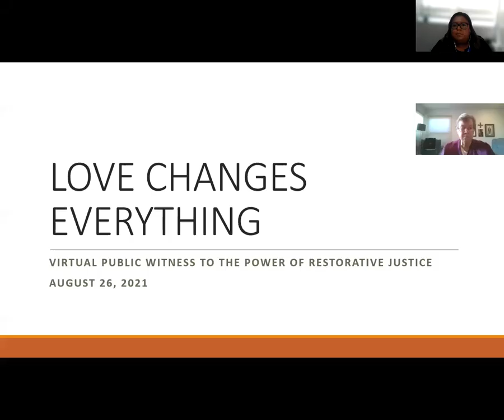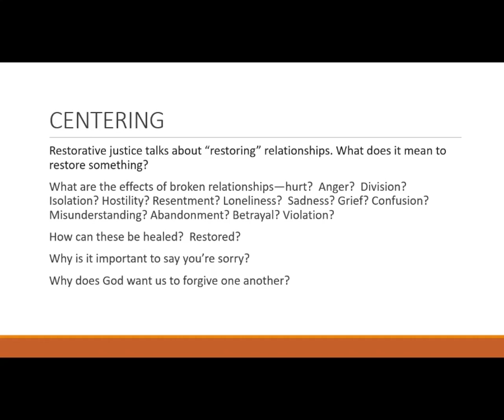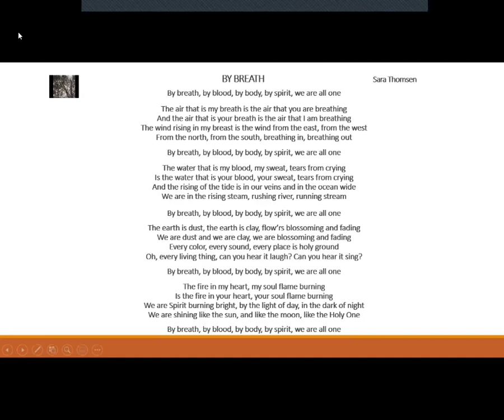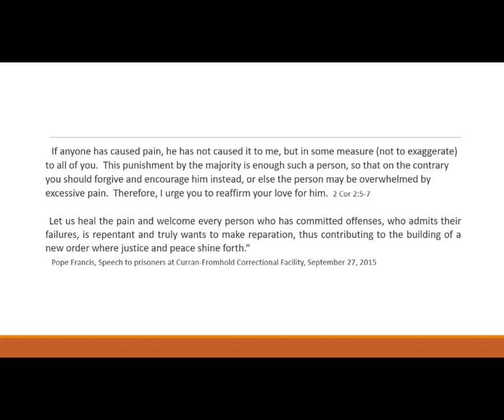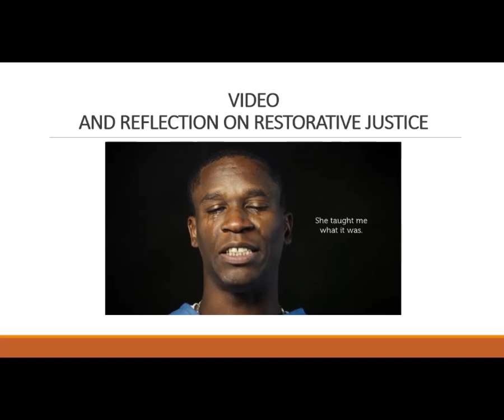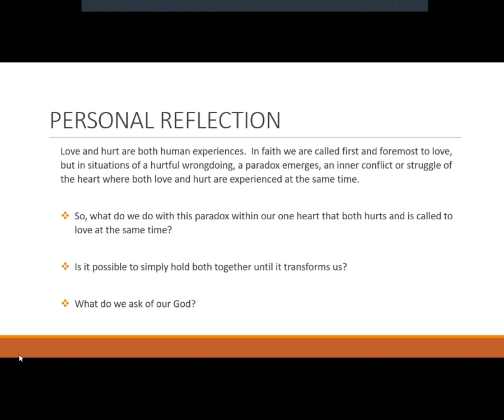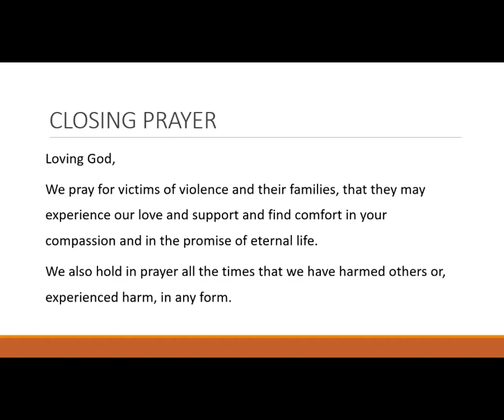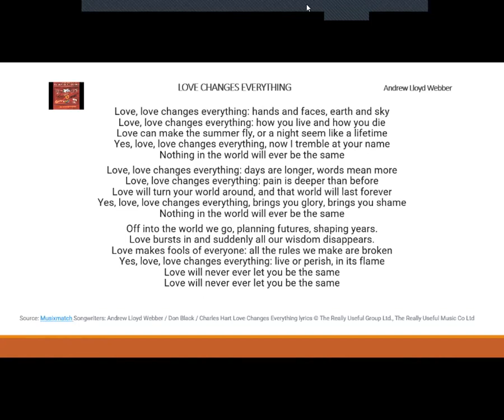Virtual Summer Public Witness: August 26, 2021